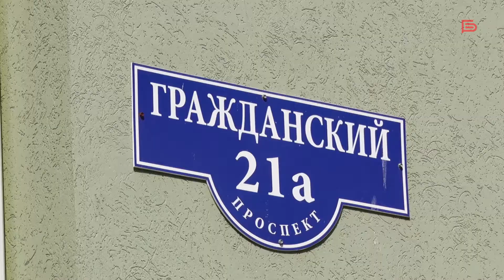Как меняются белгородские дворы?